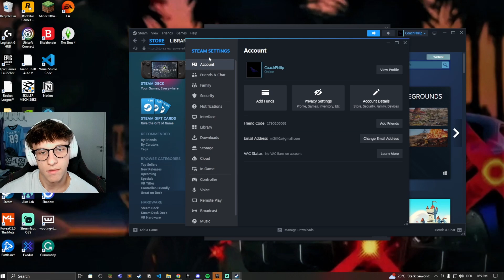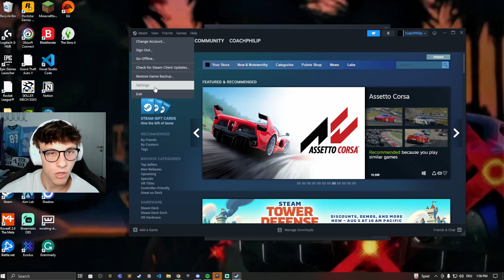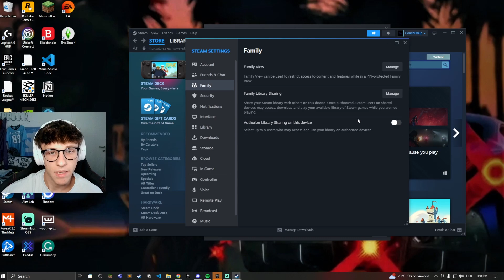Steam Sharing: Play Together, Pay Less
▶︎ Are you tired of playing games alone? In this video, we'll show you how to easily share games on Steam and enjoy gaming with your friends and family.

We'll cover a variety of methods, including Steam Family Sharing and Remote Play Together. Whether you want to play co-op games with your siblings or enjoy multiplayer experiences with your friends, we've got you covered.

▶︎ Chapters:

0:00 - Overview of Steam game sharing.
0:25 - Set up Steam Guard.
1:05 -  Set up Steam Family Sharing.
2:02 - Things you should know beforehand.

Don't let gaming be a solitary experience. Follow along with our step-by-step guide and learn how to share games on Steam.